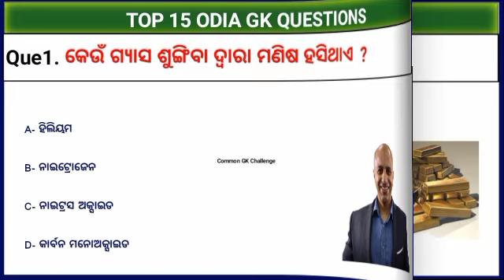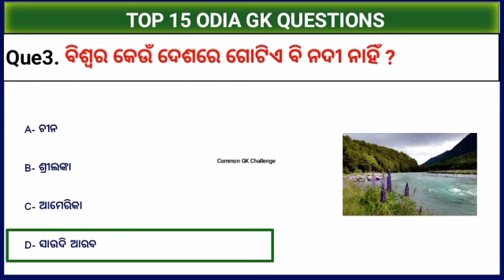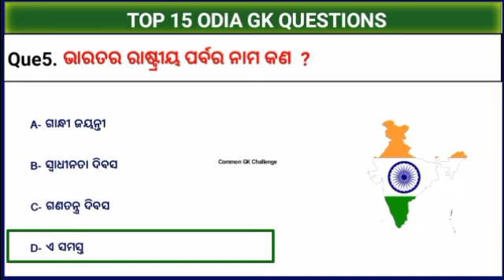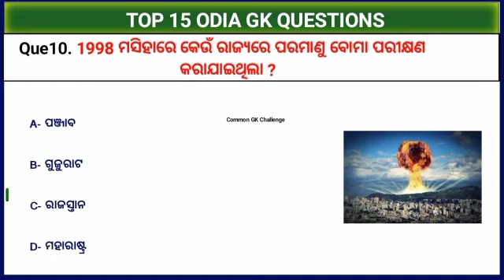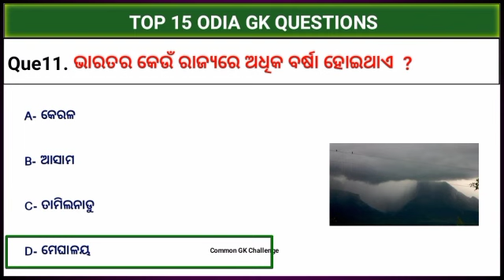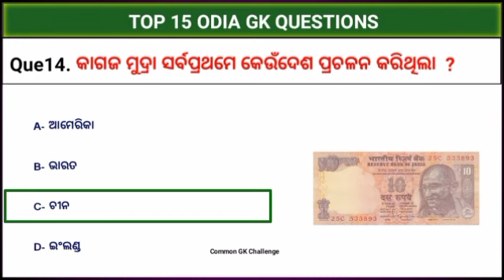Top 15 Odia Quiz | Interesting Gk | Gk question and answer | General Knowledge | Gk in Odia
10. Gk in Hindi
17. Gk in Odia
18. General knowledge odia
60. India Current gk Questions